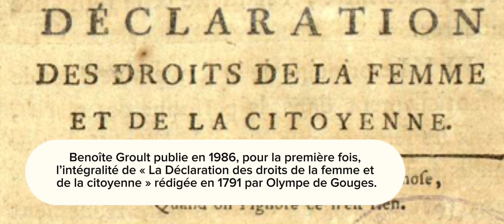Benoîte Groult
Choisissez celle qui donnera son nom au gymnase du boulevard de la Liberté !